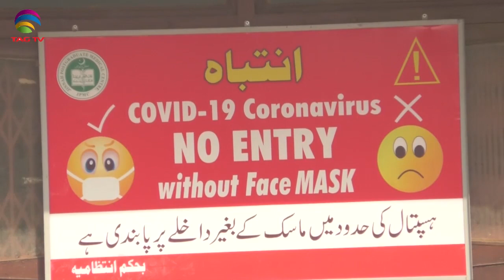Pakistan News Bulletin with Rukhsar Shahzad - December 10, 2020